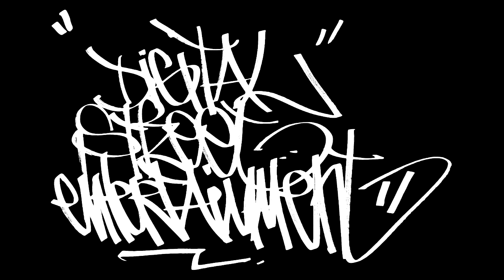heas - dezastrologie/making of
Videoclipul va fi lansat pe data de 1 ianuarie 2011.

Instrumental: Sez/Facem Records
Album: Dezastrologie
Mix: Benzen/StudioExploit